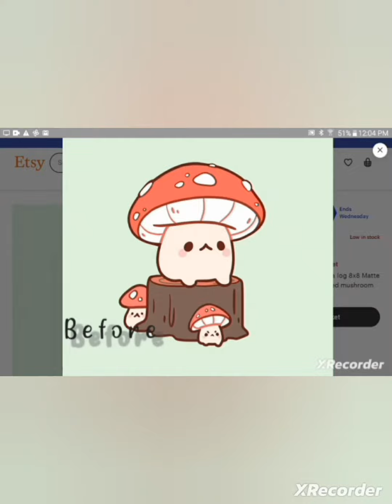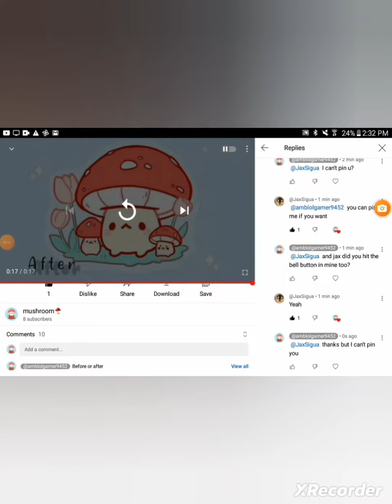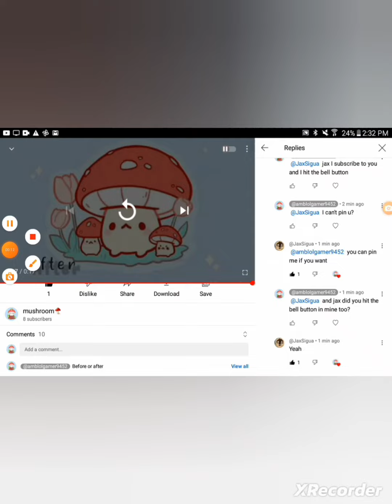more vids (lazy)